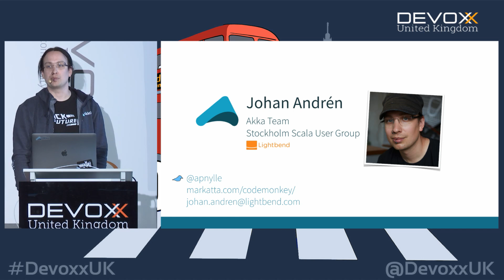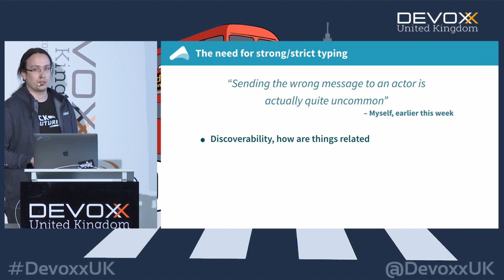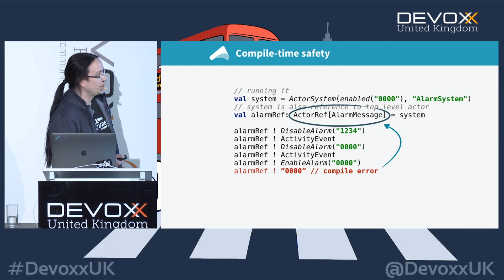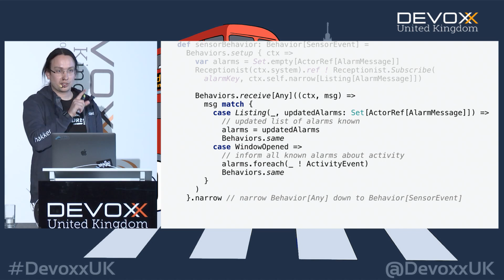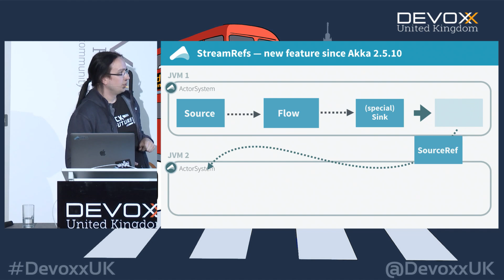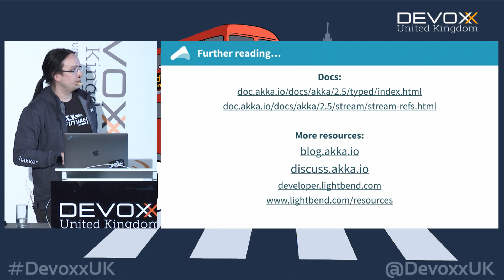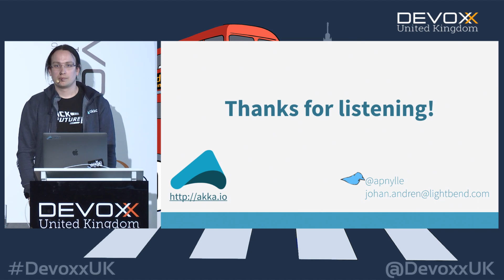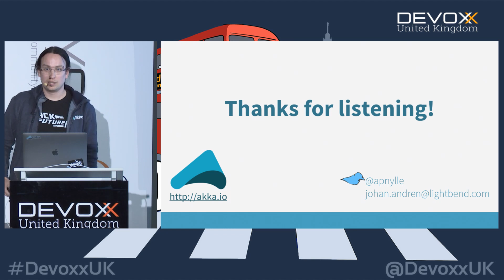Networks and Types -- the Future of Akka with Johan Andrén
In this talk we'll explore Akka's new Typed Actor APIs as well as the over-the-network Akka Streams and how they are able to marry Types with Networks. Akka does so while remaining true to its Erlang-inspired way of building "let it crash" style Reactive Systems, that can react and self heal from failures. As this idea is now becoming more mainstream than ever, we'll deep dive into these concepts, investigate the trade-offs, failure scenarios and healing mechanisms and how Akka helps to deal with the inherent complexities of such cloud-native systems.